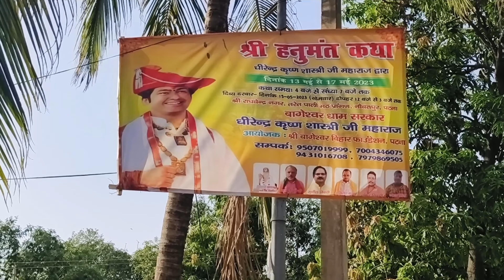Bageshwar Dham Sarkar | bageshwar dham live | Prem asha family vlog | naubat pur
bageshwar dham divydarbar
bageshwar dham dekho
bageshwar dham divydarbar bageshwar dham divydarbar
bageshwar dham thane divya darbar live
bhagwat katha
Guna mp mp
bageshwar dham ashoknagar katha live
bageshwar dham bhiwandi address
bageshwar dham
bhavishyavani
bageshwar dham bhav
bageshwar
dham bhavishya
bageshwar dham bhiwan
bageshwar
dham bhiwandi divya darbar
bageshwar dham bhiwandi
divya channel
bhiwandi bageshwar dham live
bhiwandi
bageshwar dham sarkar
bhiwandi bageshwer
divydarbar
divya darbar
bhiwandi divya darbar bageshwar dham
divya darbar bageshwar dham
divya darbar, divya darbar
bageshwar dham live
divya darbar live, divya darbar
bageshwar dham today
live today
divya darbar bageshwar dham sarkar
bageshwar
dham sarkar in mumbai
bageshwar dham
bageshwar dham live
bageshwar dham
ki katha
divydarbar
bageshwar dham bhajan
bageshwar,
bageshwar dham kahan per hai
bageshwar maharaj
bageshwar baba, bageshwar dham baba, bageshwar dham
ke bhajan
bageshwar dham kahan hai
bageshwar dham
sarkar live
bageshwar dham balaji
bageshwar dham sarkar ke upay
bageshwar dham sarkar
ke upaybageshwar dham sarkar ke totke
artr grH HRGR
h 34T4, bageshwar dham sarkar nokri ke upay
bageshvwar
dham sarkar shadi ke upay
bageshwar dham sarkar naukri
ke upay
bageshwar dham sarkar ke achuk upaybageshwar
dham sarkar ke chamatkari upay
bageshwar dham sarkar ji
ke upay,bageshwar dham santan prapti ke upay
Bageshwar dham sarkar video, Bageshwar dham sarkar
viral video, Bageshwar dham sarkar comedy video,
Bageshwar dham sarkar new video, Bageshwar dham
sarkar latest video, comedy video, latest comedy video,
trending, Bageshwar dham sarkar, bageshwar dham sarkar
live katha today, bageshwar dham sarkar live, bageshwar
dham live, bageshwar sarkar live katha, bageshwar dham
live katha
Bageshwar dham naubat pur today
dhirendra shastri bihar kab a rahe hain
dhirendra shastri bihar
dhirendra shastri bihar kab aayenge
dhirendra shastri bihar mein kab aaenge
dhirendra shastri bihar kab a raha hai
dhirendra shastri bihar a rahe hain
dhirendra shastri bihar mein kahan a rahe hain
dhirendra shastri bihar kab jaenge
dhirendra shastri patna
dhirendra shastri patna kab a rahe hain
dhirendra shastri patna news
dhirendra shastri patna gandhi maidan
dhirendra shastri patna kab aa rahe hai
dhirendra shastri patna kab a raha hai
dhirendra shastri patna mein kab aaenge
dhirendra shastri patna mein kab a raha hai
dhirendra shastri patna bihar
dhirendra shastri patna live